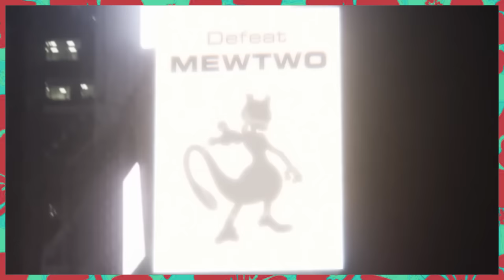Which Pokemon Is The Worst Pet? - Johto [Bumbles McFumbles]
For as long as supplies last, Bumbles McFumbles Card Sleeves are available for purchase. All proceeds will go towards the Trevor Project

Oh sweet heavens I'm actually doing this again.